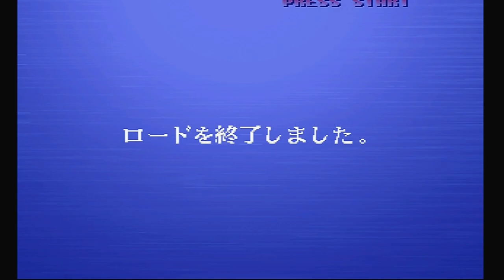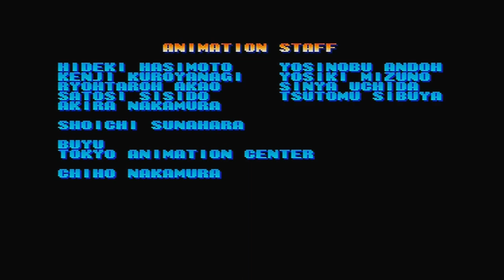Yashiro/Saisyu Kusanagi/Heidern Arcade The King Of Fighters 1999 (98) SEGA DREAMCAST 1080p 60fps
A Dreamcast version titled The King of Fighters: Dream Match 1999 was released in 1999, featuring remade 3D backgrounds. The game was also made for the PlayStation 2 as The King of Fighters '98: Ultimate Match (KOF '98UM), which expands the number of playable characters, further tweaks the gameplay and features a third fighting style option.